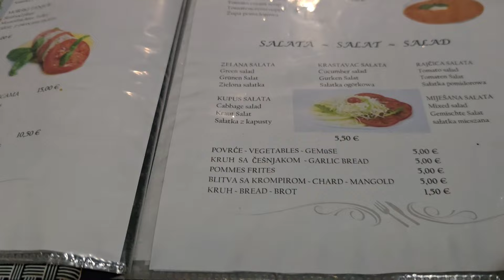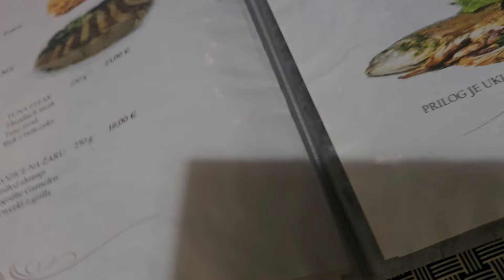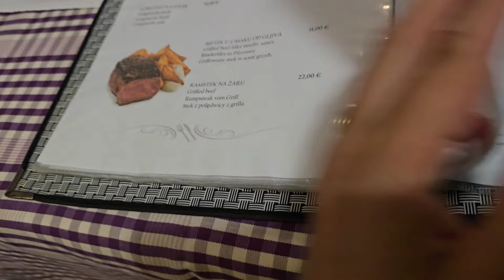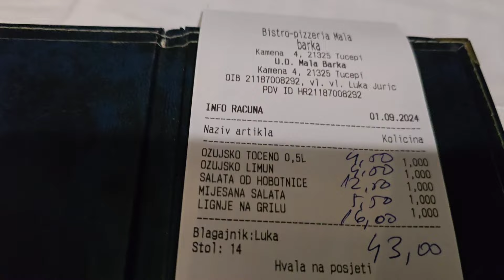Ovo nam se jako svidjelo,moracemo ponoviti